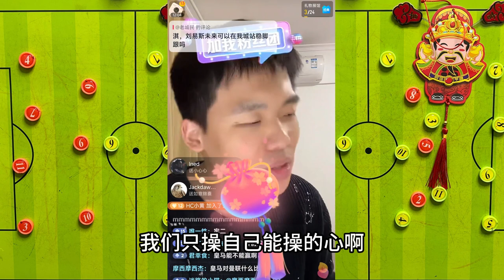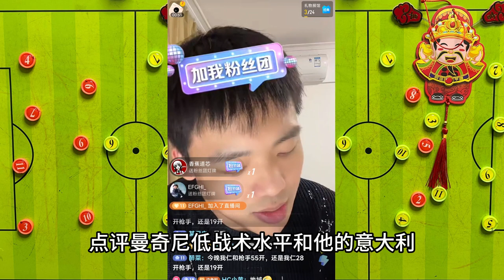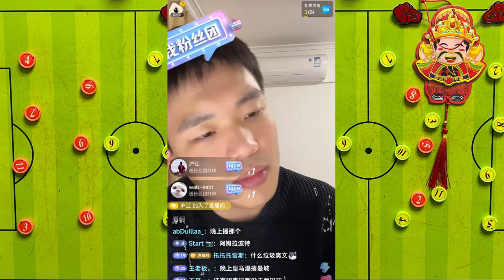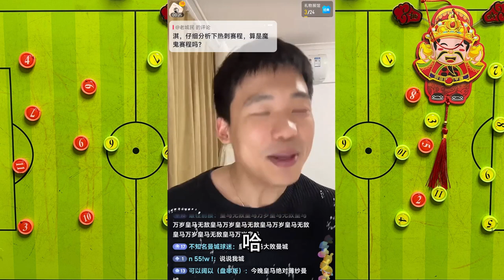【直播回放2024.4.9】欧冠预演，C罗肘击。